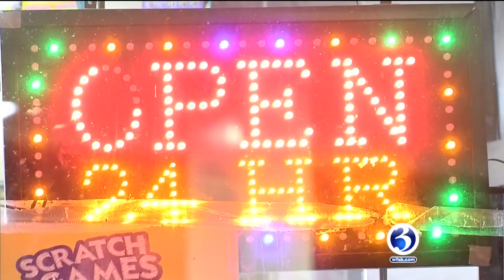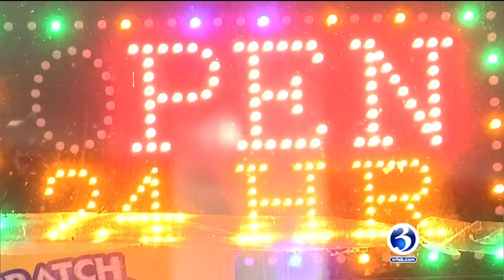Video: Court allows Hartford convenience store to stay open 24 hours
Hartford leaders tried to curb 24-hour convenience stores to make the city safer.